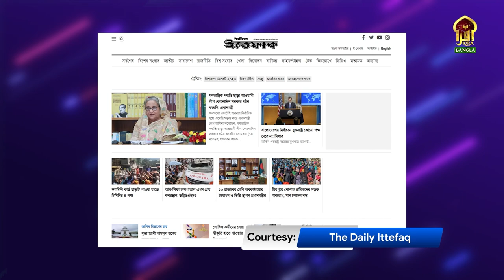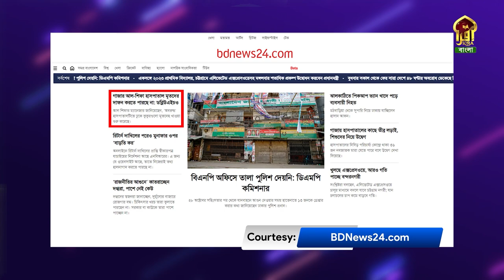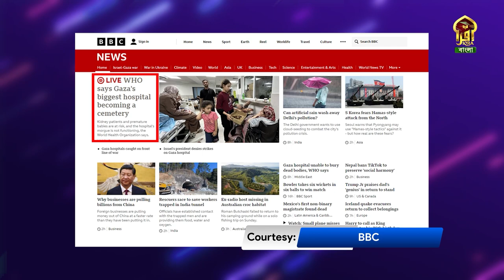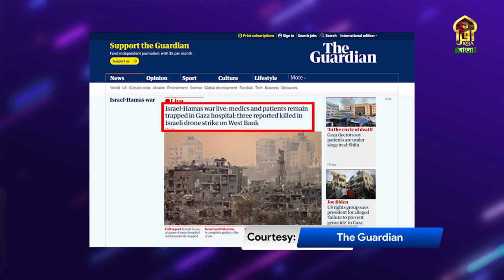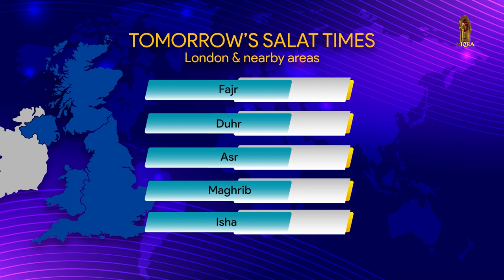DIN SHESHE || 15112023